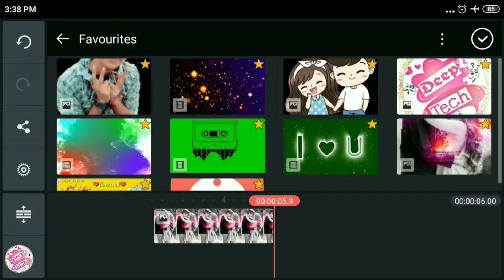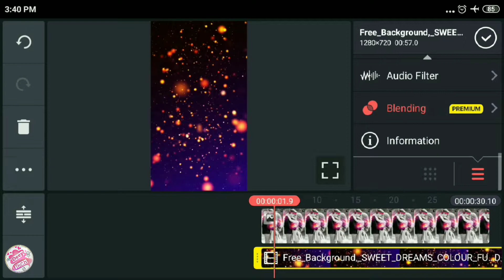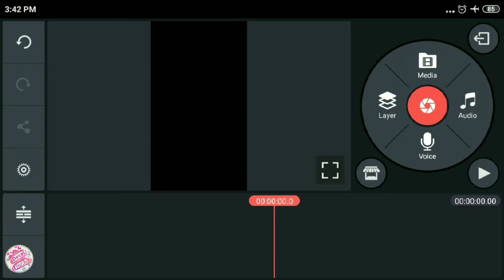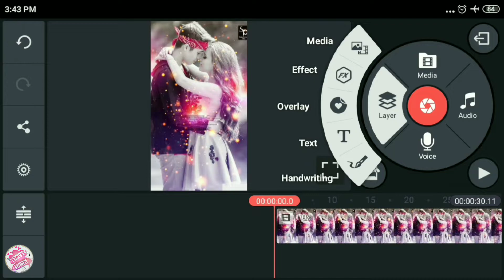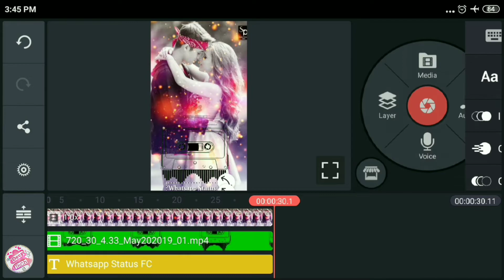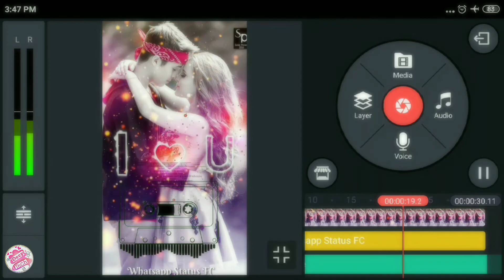How to make I love You trending whatsapp status video /Kinemaster Status tutorial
Dosto.. mai aaj bhot khus hu...yrr mai khus kyu na hoon aap log mujhe itna pyaar diye ho...😘😘😘
Or bas aisehi hamesha aap logo ki pyaar ki jaroorat hai.😊

Thank you by Deep Tech official
NOTE: All the images,songs,musics shown in this  video belongs to be respected owners.
I m not  the owner of any pictures,musics, songs shown in this video.
I m very greatful to the owner of images/pictures,musics, songs.
                These all things are only for entertaining purpose.